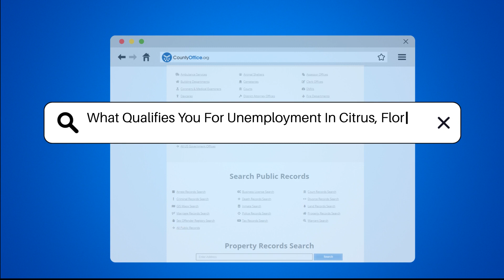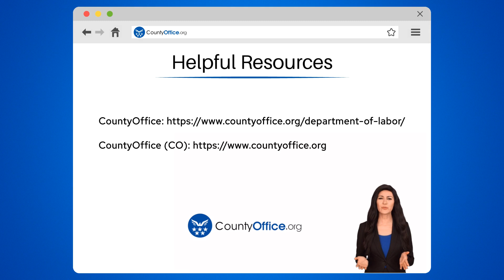What Qualifies You For Unemployment In Citrus, Florida? - CountyOffice.org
What Qualifies You For Unemployment In Citrus, Florida?  Have you ever wondered what qualifies you for unemployment benefits in Citrus, Florida? In this informative video, we'll delve into the eligibility criteria, earnings requirements, and disqualifying situations you need to know when applying for unemployment benefits in Citrus, Florida. Understanding the guidelines and rules set by the state is crucial to ensure you meet all the necessary qualifications. Stay informed to navigate the process smoothly and secure the benefits you are entitled to receive.

For more detailed guidance and resources on unemployment benefits in Citrus, Florida, visit CountyOffice.org for valuable information. Make sure to follow the state's guidelines to maximize your chances of receiving the benefits you deserve.